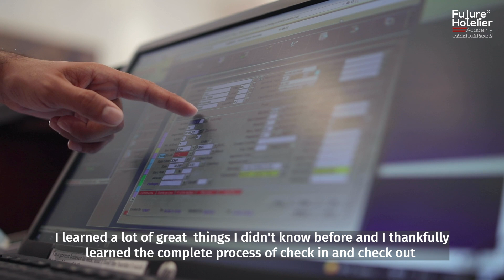Future Hotelier Academy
Grand Hyatt Amman, in cooperation with EFE-Jordan, launched the Future Hotelier Academy in April 2022, which aims to empower youths from both genders in the hospitality sector to help reduce the unemployment ratio in Jordan by providing beneficiaries with the necessary skills to find job opportunities in the hospitality sector.

انطلقت مباردة أكاديمية الشباب الفندقي المنفذة من قبل فندق جراند حياة عمان بالتعاون مع مؤسسة التعليم لأجل التوظيف الأردنية في نيسان، والتي تهدف الى تمكين الشباب والشابات في قطاع الضيافة للمساعدة في تخفيض نسبة البطالة  في الأردن من خلال تزويد المستفيدين والمستفيدات بالمهارات اللازمة لإيجاد فرص عمل في قطاع الضيافة.